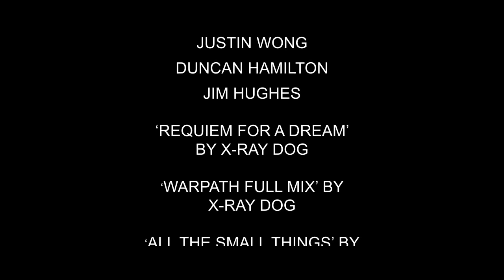Nightfall Break The Dawn Proof of Concept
In a long-silent city, Brock wakes to find he's not the only one who's apparently dead. The world around him has crumbled to dust, all while he laid in what many believed to be his final resting place. Follow Brock, Alyx, Sam, Eve and Zeke as they claw their way through the apocalypse in search of answers; watch as Brock desperately tries to find light in the dark as reality collapses around him, and an answer to the all-important question: 'Why?'

'Break The Dawn' is a proof of concept trailer for a story idea that has been in development for quite some time - instead of making a theatrical trailer, this fast-cut, deep and heavy-hitting story trailer gives you the inside scoop of the first season of a proposed TV series, or first movie in a series.

Rather than spoon-feeding you the same old Romero zombies, or the rage-filled zombies of 28 Days Later, Nightfall strives to give you a zombie you've never seen before - a smart zombie.

Starring, Directed, Produced, Written by Blair Stephens.

Starring:
Abbey Turrell as Alyx
Andrew Sidford as Sam
Natalie Morrall as Eve
Patrick Mackey as Zeke

Also starring:
Craig Hamilton
Duncan Hamilton
Ciaran Sparks
Jim Hughes
Robyn Sleign
Justin Wong

Director of Photography and Cameraman:
Stephen Dye